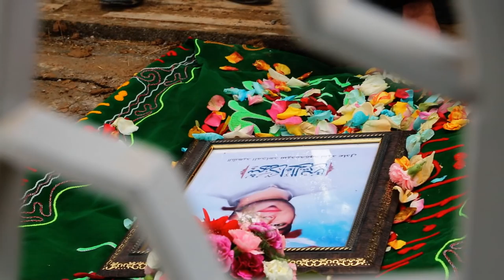موراة جثامين شهداء الحرية في مقبرة السيدة المعصومة "ع" بمدينة قم المقدسة 23/2/2018